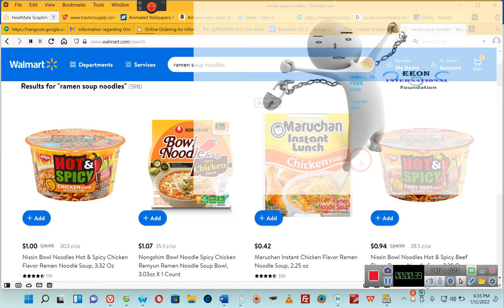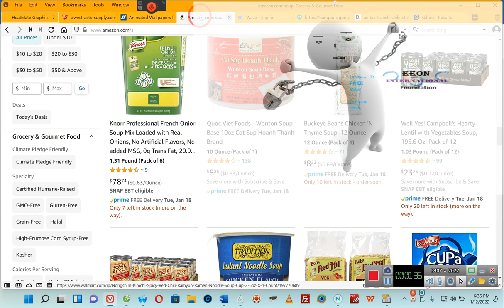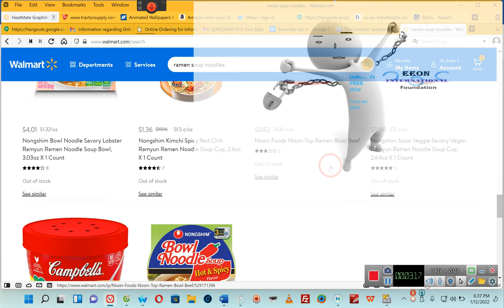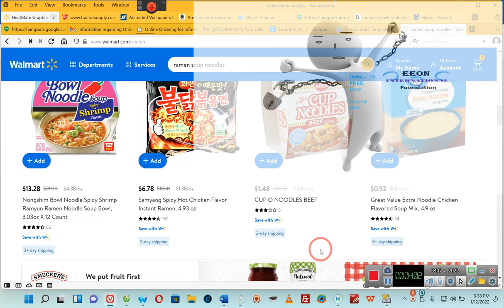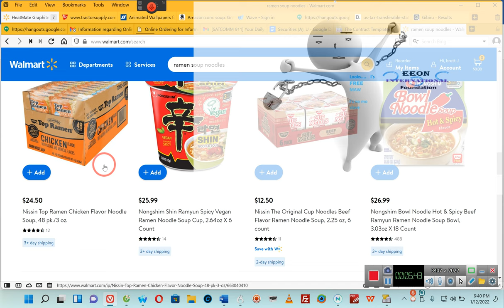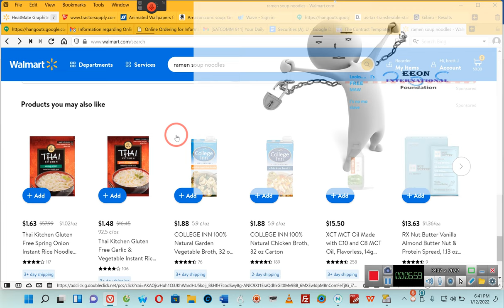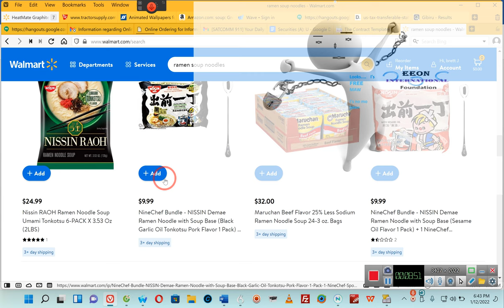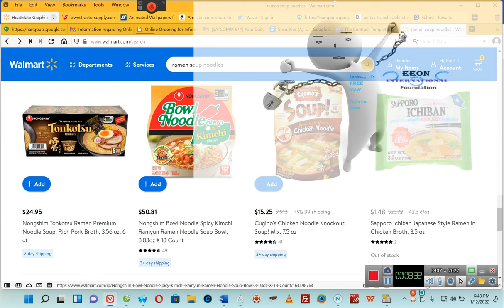I have been looking for something to eat, Look at What I Found!! By 'E' 01/12